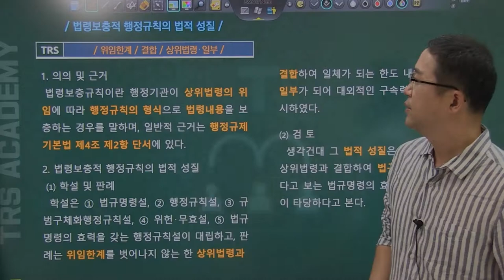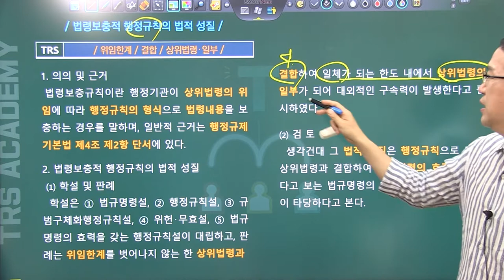#33 법령보충적 행정규칙의 법적 성질